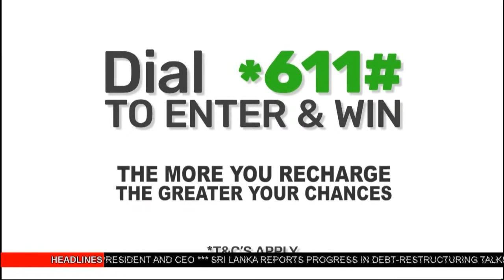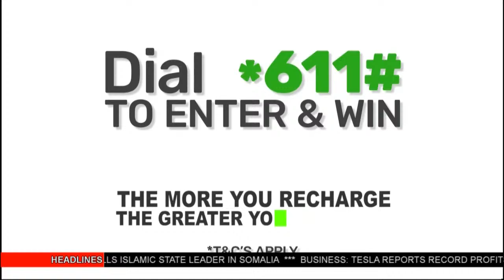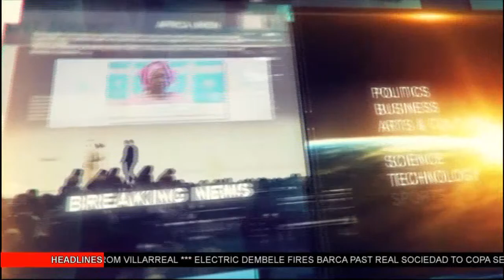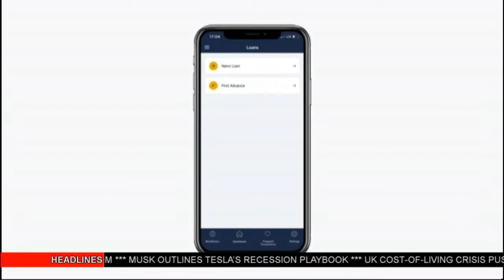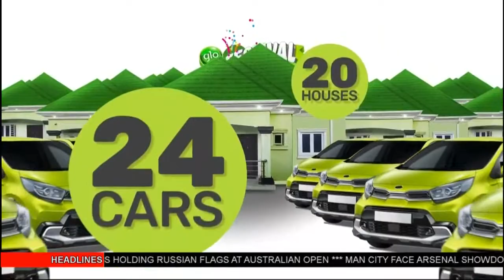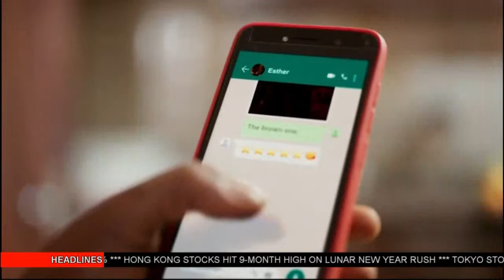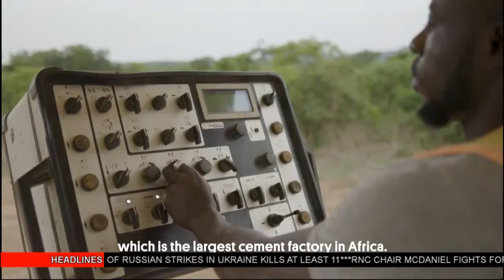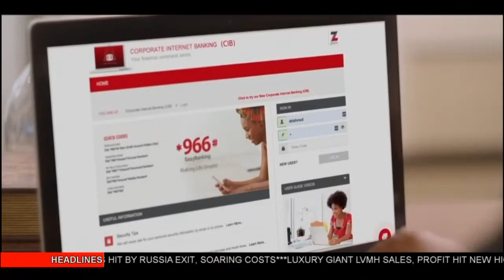The Morning Show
Join the hosts of Africa’s premier news show for up to date conversations on politics, business news, sports, exclusive interviews and more on TheMorningShow. Stream live daily on YouTube